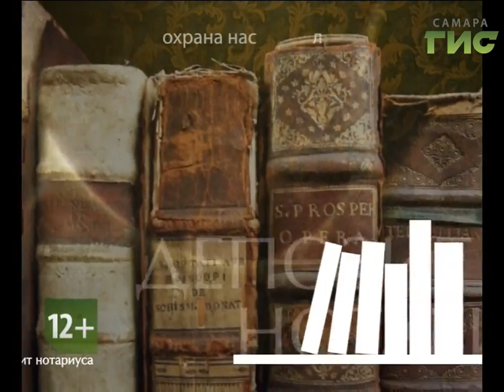"Территория права" (выпуск №44)